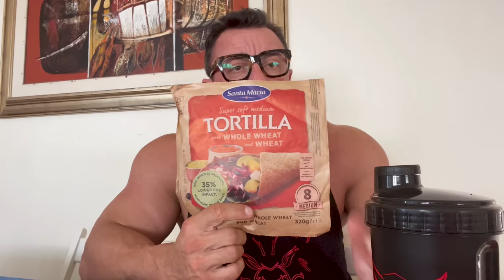Cosa Mangio in MASSA? Full Day of Eating #2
Dopo tantissime richieste da parte vostra, ecco finalmente il secondo full day of eating del canale!

Attualmente sono in fase di piena massa, in completa off season.

Vi aggiornerò con un nuovo video di questa serie, non appena cambierò da fase di massa a fase di definizione.

Ma chi è Aldo Masolo❓ E perché può aiutarti❓
✔️ Bodybuilder Professionista Categoria Open.
✔️ Oltre 30 Anni di Esperienza e Pratica del Bodybuilding.
✔️ 1° Classificato Campionato Nord Italia 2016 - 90kg.
✔️ 1° Classificato Ludus IFBB 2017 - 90kg.
✔️ 1° Classificato Campionato Italiano IFBB 2018 - Pesi Massimi.
✔️ 1° Classificato Kai Greene Classic IFBB Pro Qualifier 2019 - Pesi Massimi.
✔️ 1° Classificato Trofeo Due Torri 2020 - Pesi Massimi.
✔️ 1° Classificato Olympia Amateur Portugal 2020 IFBB Pro Qualifier e Conseguimento della Pro Card - Pesi Massimi.

Direzione 👉 Mr. Olympia Masters 2024

Con la passione che lo ha sempre animato, consiglia, motiva e aiuta nel loro percorso le persone che si vogliono avvicinare al mondo del bodybuilding.
All'interno di questo canale troverai consigli basati sulla sua esperienza pluridecennale su allenamento, alimentazione, integrazione e molti altri aspetti importanti di questo bellissimo stile di vita.